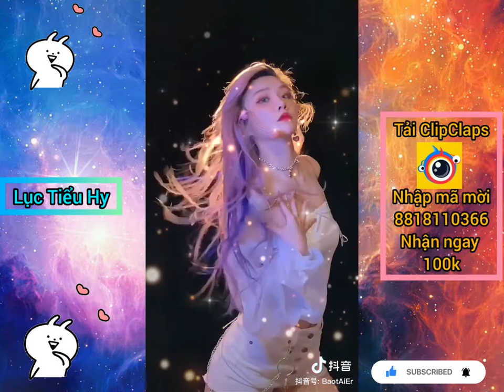[抖音] Trend Trở Thành Người Nổi Tiếng Trên Nền Nhac《 Love Is Gone Remix》||Tiktok trung